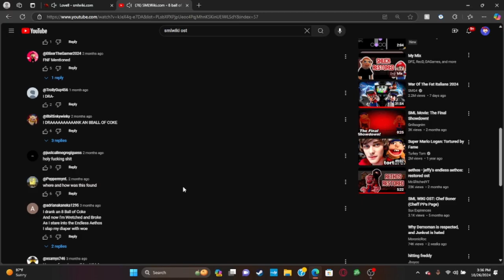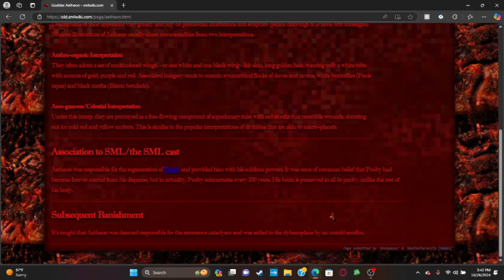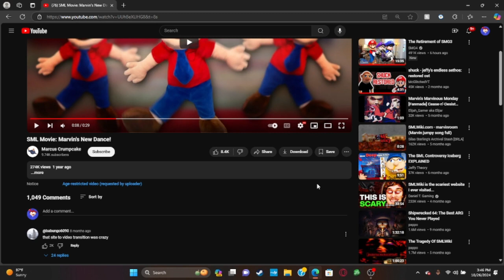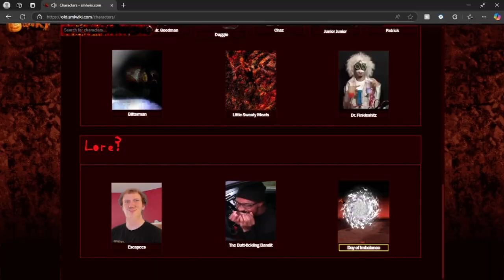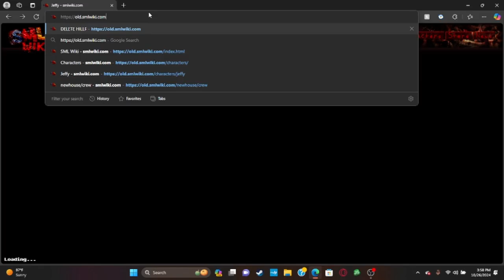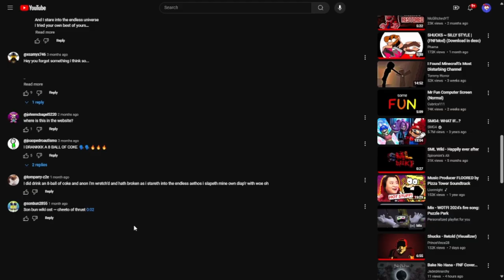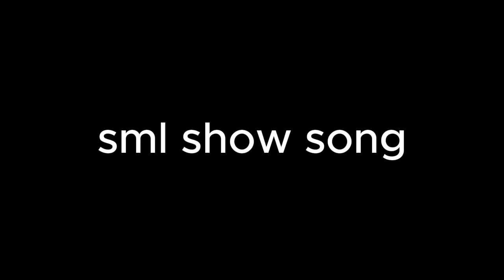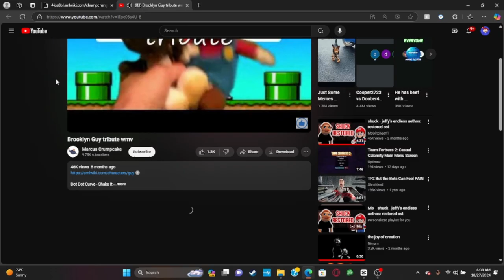I Finally explored SMLWIKI.... It was a giant mistake.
Yeah part 2 coming soon. Also HAPPY HALLOWEEN!!!